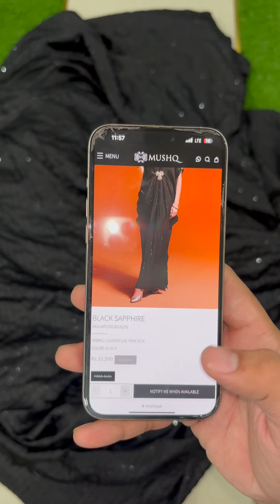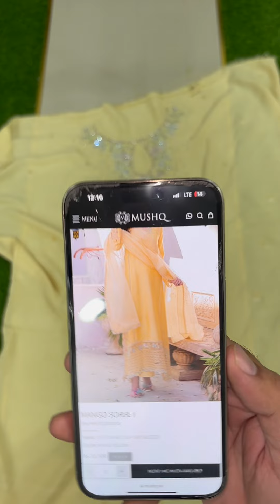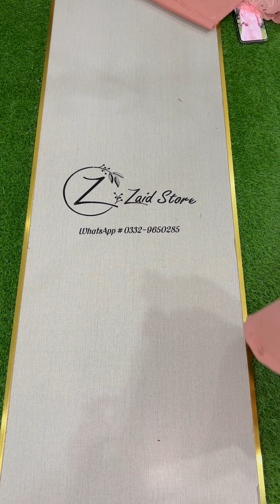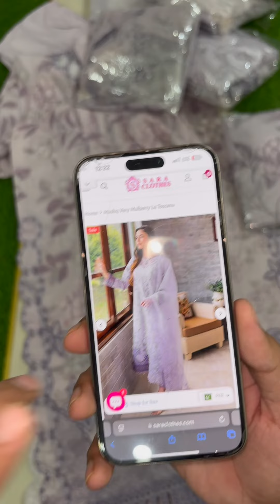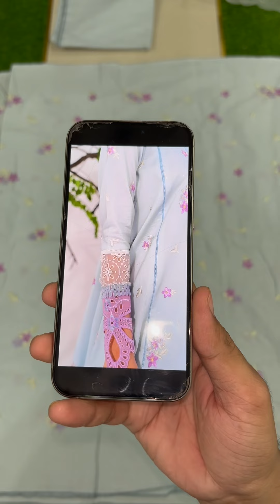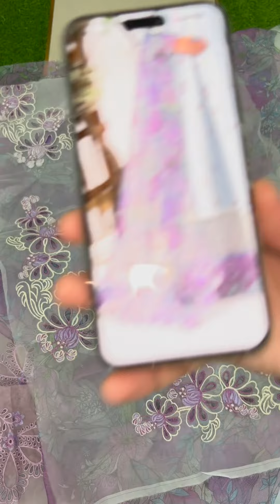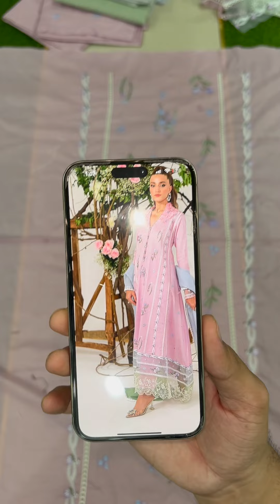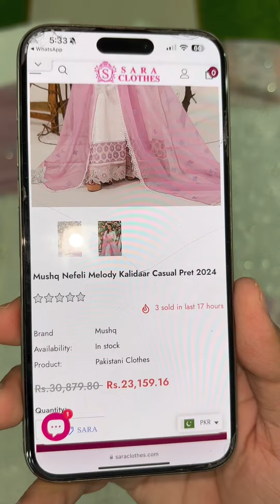Kam prices wale New Formal and Lawn Leftover